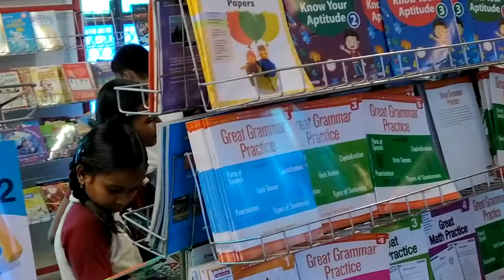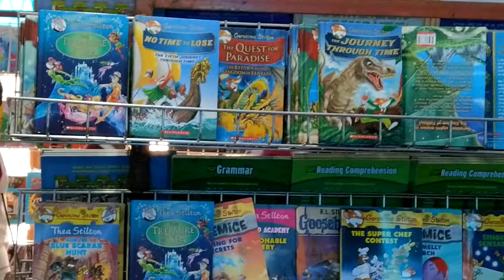Books fair in Gyan Kunj Academy